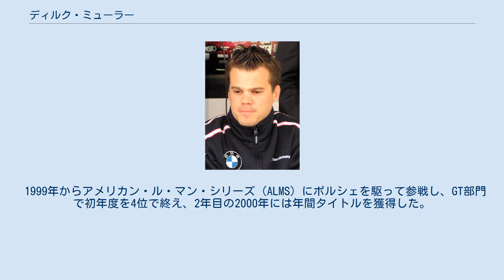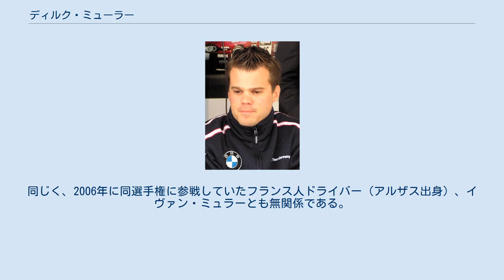ディルク・ミューラー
ディルク・ミューラー ディルク・ミューラー（Dirk Müller, 1975年11月18日 - ）は、ドイツ・ノルトライン＝ヴェストファーレン州ブルバッハ出身のカーレースドライバー。
モナコ在住。
 1996年、ドイツF3に参戦し、ニュルブルクリンクで行われたレースで優勝。
ランキング12位でシーズンを終え、以後はツーリングカーレースを活動の舞台とする。
 1997年からドイツ・ポルシェカップに参戦し、1998年に同シリーズで自身初めての選手権タイトルを獲得した。
同時に、1998年にはデイトナ24時間レースに出走し、GT1クラスでクラス優勝、総合でも2位となった。
 1999年からアメリカン・ル・マン・シリーズ（ALMS）にポルシェを駆って参戦し、GT部門で初年度を4位で終え、2年目の2000年には年間タイトルを獲得した。
2001年はBMW M3 GTRを駆ったが振るわず、ともに4勝した前年、前々年と異なり、優勝回数も1勝止まりとなり、ランキング6位でシーズンを終えた。
 2002年からは、ヨーロッパツーリングカー選手権（ETCC、2005年に世界ツーリングカー選手権（WTCC）に移行）にBMWのワークスチーム（BMWチーム・ドイツ）から参戦している。
この間、ツーリングカー選手権に参戦するかたわら、2004年と2005年にニュルブルクリンク24時間レースに参戦し、2004年を優勝で飾り、翌年も2位で終えている。
なお、両年ともにBMW・M3 GTRを駆った。
 2007年はFIA GT選手権（GT2クラス）にフェラーリ・F430を駆って参戦しており、中国・珠海で開催された開幕戦では先行してゴールしたポルシェ・911 GT3（997）がレース後の車検で失格となったためもあって、移籍後の初レースをいきなり優勝で飾った。
 アメリカン・ル・マン・シリーズ ユナイテッド・スポーツカー選手権 ル・マン24時間レース デイトナ24時間レース セブリング12時間レース FIA GT選手権 スパ・フランコルシャン24時間レース ニュルブルクリンク24時間レース ドイツ・スーパーツーリング選手権 (key) ヨーロッパツーリングカー選手権 世界ツーリングカー選手権 ETCC、WTCCにおいて、2002年以降2006年まで長期に渡ってチームメイトだったドイツ人ドライバー、ヨルグ・ミューラーとは極めて仲が良かったが、親戚関係などは存在しない。
同じく、2006年に同選手権に参戦していたフランス人ドライバー（アルザス出身）、イヴァン・ミュラーとも無関係である。